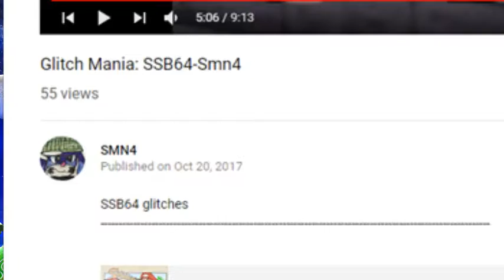Glitch Mania #2: Super Smash Bros Melee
Totally not doing this because of Ultimate.

*credits*
-Intro and end card music by The Living Tombstone
-The Super Smash Bros series was made by Masahiro Sakurai